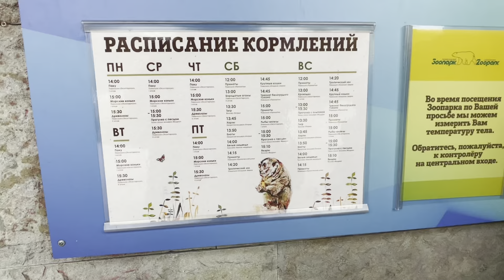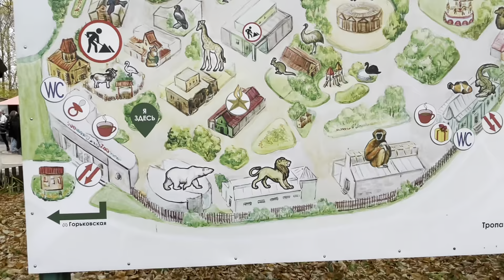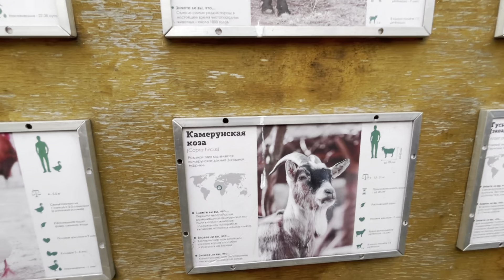Нашествие Камерунских коз! Ленинградский зоопарк!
Приветствую Вас на канале Рита Лайфстайл!💕

Сегодня мы с Сонечкой отправляемся в зоопарк и приглашаем Вас в это увлекательное приключение, которое мы назвали - Нашествие Камерунских коз! Покажу Вам растительный уголок зоопарка: гортензии, туи, розы) контактный зоопарк: кормление животных! Приоткрою страничку прошлого: Сонечка и гуси!

🌸Приглашаю Вас на мой рабочий канал
  @РИТА МОДА
🌸Сайт магазина:

                     🧡ВИДЕО РИТА ЛАЙФСТАЙЛ🧡

                              💙ВИДЕО РИТА МОДА💙